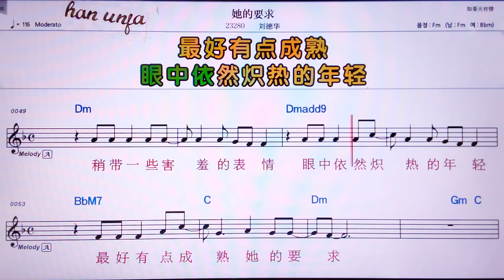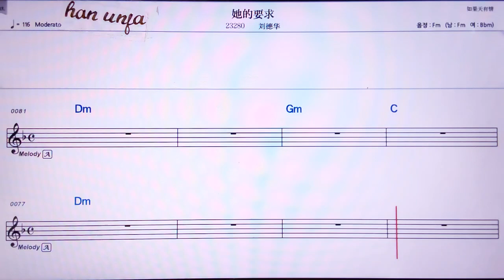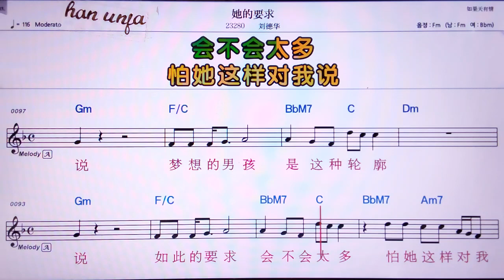💖티메한더씬/ 👍MR,노래방, 가라오케, 악보, 코드, 가사 ,Karaoke,반주